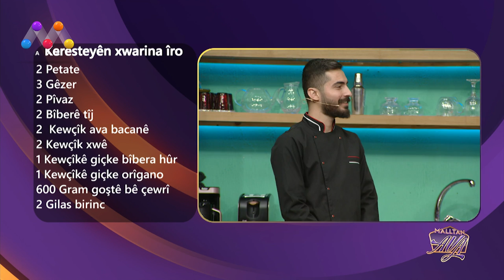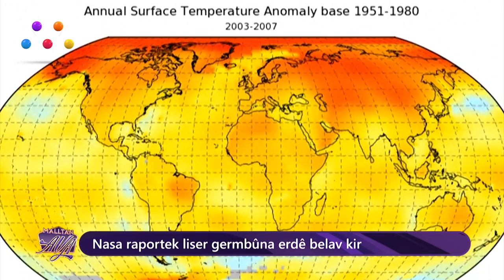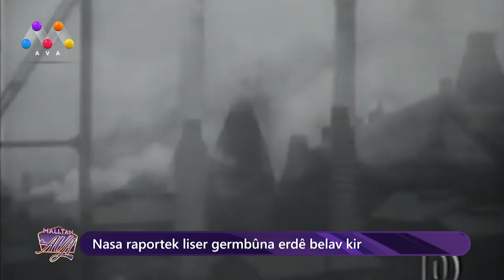Malltan AVA - Beşî 1 مـــــاڵتان ئاڤا - بەشی